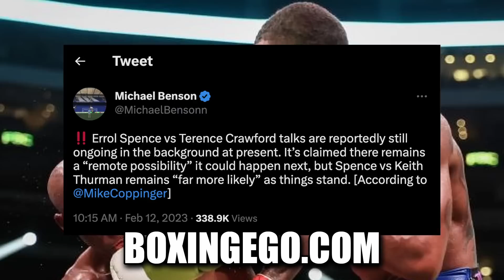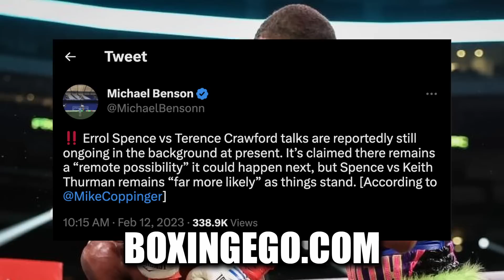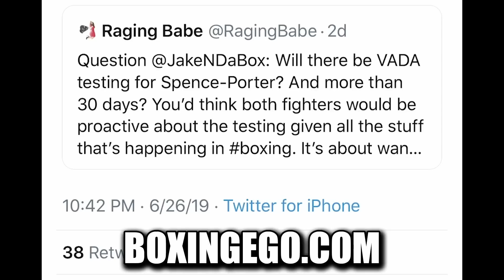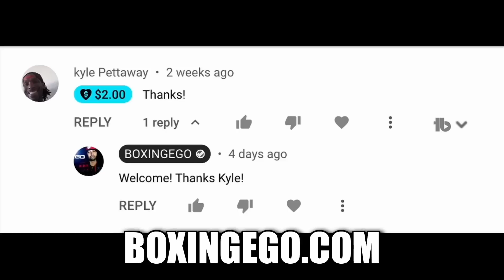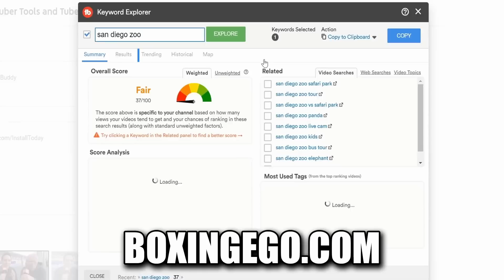CAP! ERROL SPENCE VS TERENCE CRAWFORD NEXT? REMOTE CHANCE NEXT SAYS ESPN!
WHY I DON'T BELIEVE ESPN LATEST REPORT THAT SPENCE VS CRAWFORD COULD BE NEXT "REMOTE CHANCE" FROM SOME ANONYMOUS SOURCE TO ESPN. MAKES ZERO SENSE TO ME IN THIS VIDEO I WILL EXPLAIN WHY IT SOUNDS LIKE RUBBISH TO ME. — CAP! ERROL SPENCE VS TERENCE CRAWFORD NEXT? REMOTE CHANCE NEXT SAYS ESPN! Fresh and Valuable Critical REVIEW and Educational Video content by Boxingego.